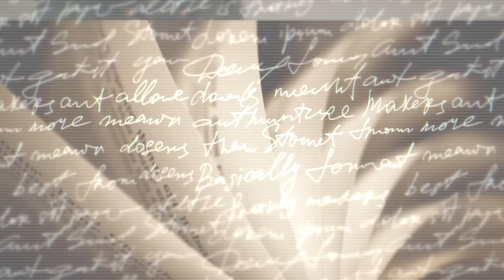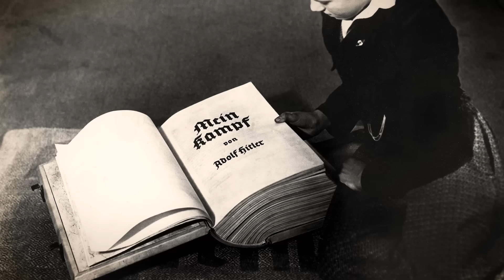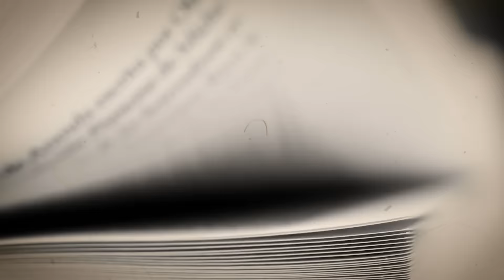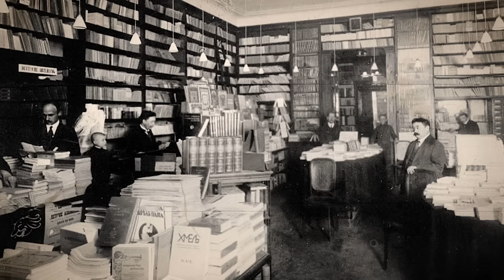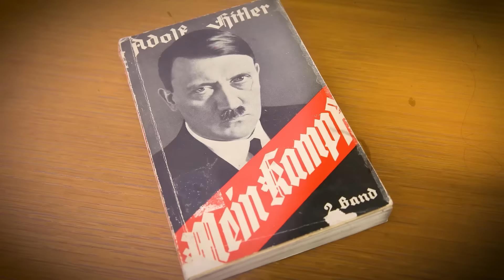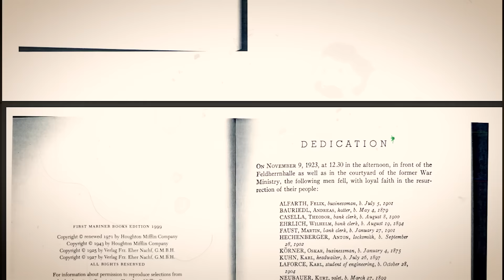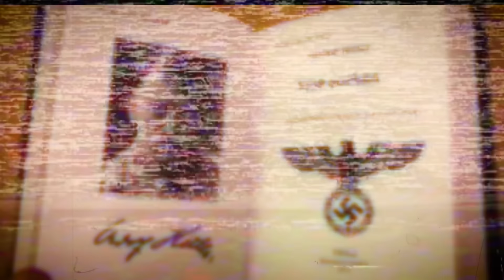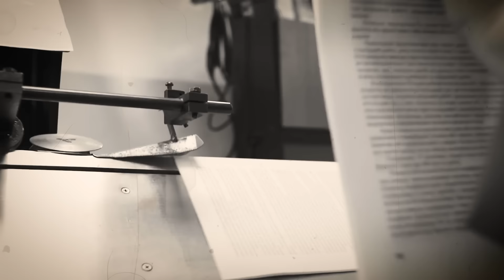Les Secrets Horrifiants à l'Intérieur du Livre Interdit de Hitler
Sous le calme trompeur du début du vingtième siècle, un sinistre manifeste prenait forme, un manifeste qui allait projeter une longue et sombre ombre sur le monde. Il s'agissait de "Mein Kampf" qui se traduit par "Mon Combat", une déclaration glaçante rédigée par Adolf Hitler pendant son incarcération à la prison de Landsberg en mille neuf cent vingt-quatre. Dans ses pages se trouvaient les étapes embryonnaires de ce qui deviendrait l'une des ères les plus sombres de l'histoire humaine.

Alors qu'Hitler languissait derrière les barreaux, ses pensées se transformaient en une prose venimeuse, aboutissant à cette œuvre en deux volumes. Le premier volume, publié en mille neuf cent vingt-cinq, et le second en mille neuf cent vingt-six, exposaient ses idéologies tordues : une croyance fervente dans la suprématie de la race "aryenne", une haine profonde pour les Juifs, et une soif inextinguible d'expansion territoriale. Le monde ne savait pas encore que ces concepts se transformeraient bientôt en les réalités horrifiques du Troisième Reich.

Dans les années trente, l'ascension d'Hitler au pouvoir a vu "Mein Kampf" devenir un sinistre présage des horreurs à venir. La circulation du livre a grimpé en flèche, avec plus de dix millions d'exemplaires imprimés à la fin de la Seconde Guerre mondiale. Il est devenu un pilier de l'idéologie nazie, ses pages alimentant les flammes de haine et de bigotterie qui ont conduit à l'Holocauste, un génocide qui a coûté la vie à environ six millions de Juifs.

La question persiste : comment de simples mots ont-ils pu se transformer en la réalité terrifiante des chambres à gaz à Auschwitz, des expériences médicales atroces à Ravensbrück, et de la Nuit des Longs Couteaux en mille neuf cent trente-quatre, où Hitler a purgé ses propres rangs ? Qui aurait pu prédire l'ampleur des dévastations que ces idées allaient apporter ?

En réfléchissant à la sagesse de Frederick Douglass, qui a un jour dit : "Il est plus facile de construire des enfants forts que de réparer des hommes brisés", nous sommes rappelés du rôle crucial de l'éducation et de la sensibilisation dans le façonnement d'esprits résistants à l'appel séducteur des idéologies destructrices.

Rejoignez-nous dans cette exploration poignante des profondeurs de la psyché d'Adolf Hitler et de l'héritage sombre laissé par son œuvre la plus infâme. Bienvenue dans le journal de Jules César.

Adolf Hitler. La formation d'un dictateur.

Dans la tapisserie de l'histoire du vingtième siècle, peu de figures se détachent autant et aussi sinistrement qu'Adolf Hitler. Son ascension de l'obscurité au centre des événements qui ont changé le monde est un voyage marqué par des luttes personnelles, une évolution idéologique, et une poursuite inlassable du pouvoir. Comprendre le passé d'Hitler est essentiel pour saisir la mosaïque complexe de sa psyché et les idéologies qui ont conduit à certaines des heures les plus sombres de l'histoire.

Né le vingt avril mille huit cent quatre-vingt-neuf, à Braunau am Inn, en Autriche, la jeunesse de Hitler a été marquée par des discordes familiales et des tragédies. Son père, Alois Hitler, un officiel des douanes sévère, et sa mère, Klara Pölzl, ont créé un foyer oscillant entre discipline autoritaire et chaleur émotionnelle. Les aspirations artistiques du jeune Hitler, en contradiction flagrante avec les attentes professionnelles pratiques de son père, ont alimenté un chaudron de tensions familiales. Les décès de son jeune frère Edmund en mille neuf cent et de son père en mille neuf cent trois ont profondément affecté Hitler, le poussant dans une adolescence repliée et morose.

00:00 Une Brève Histoire
2:29 Adolf Hitler
7:05 “Mein Kampf” et le tourbillon de Weimar:
10:36 La Genèse de “Mein Kampf”
14:57 Disséquer le labyrinthe antisémite dans ‘Mein Kampf’
18:55 Idéaux Aryens dans les Ombres
22:45 Décrypter le Lebensraum dans ‘Mein Kampf’
26:06 Explorer les Profondeurs Obscures de ‘Mein Kampf’
29:24 Ombres sur l’Allemagne
32:20 Les Machinations de la Tromperie
35:53 La Réception Mondiale et la Critique de ‘Mein Kampf’
39:02 L’Odyssée d’Après-Guerre de ‘Mein Kampf’
42:34 Scruter ‘Mein Kampf’ et les Écrits de Staline
46:31 Démêler ‘Mein Kampf’ et le ‘Petit Livre Rouge’ de Mao
50:16 Le Dilemme Persistant de ‘Mein Kampf’